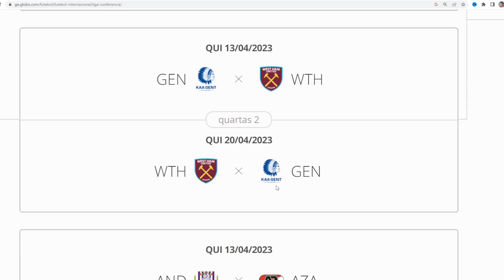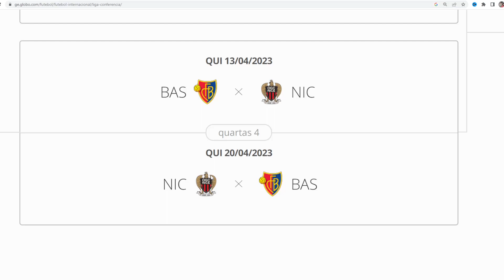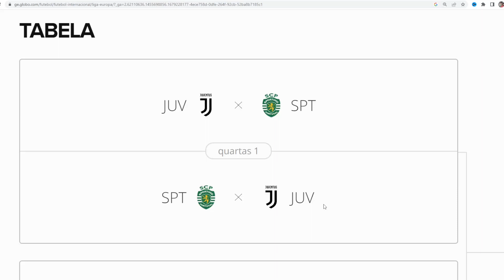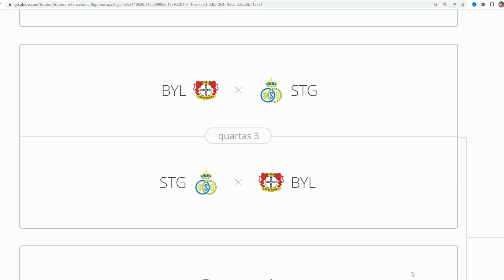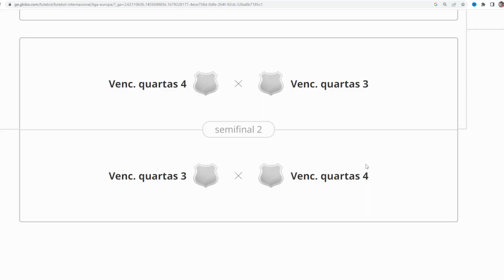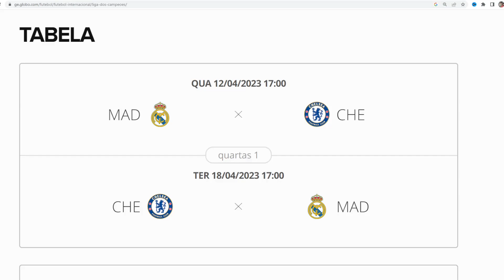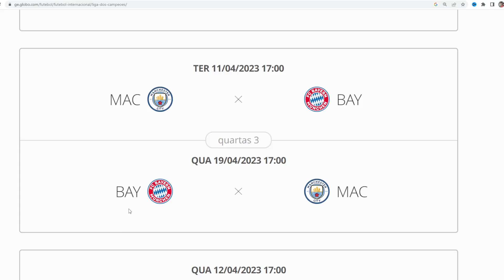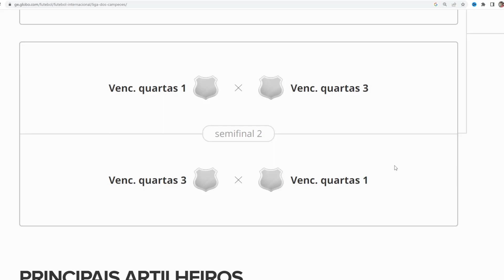O CAMINHO ATÉ A FINAL DAS LIGAS EUROPÉIAS!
Na última sexta-feira foram sorteadas as QUARTAS-DE-FINAL DE TODAS AS LIGAS EUROPÉIAS (CHAMPIONS LEAGUE, EUROPA LEAGUE E CONFERENCE LEAGUE), bem como, O CAMINHO que cada equipe deve percorrer para chegarem a GRANDE FINAL DE CADA UMA DELAS!
No vídeo de hoje mostramos e analisamos TODOS OS CAMINHOS ATÉ A FINAL DA CONFERENCE LEAGUE, EUROPA LEAGUE E CHAMPIONS LEAGUE!
Uma análise completa e leiga de toda a competição!